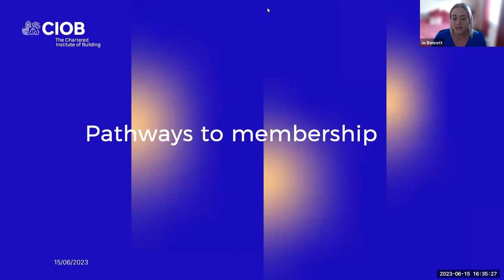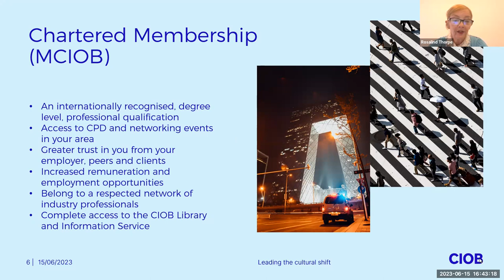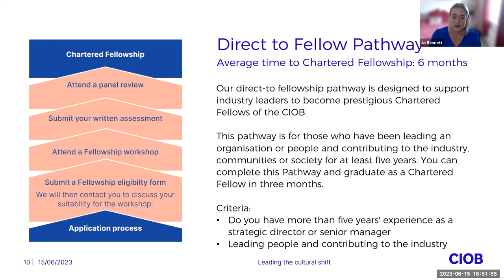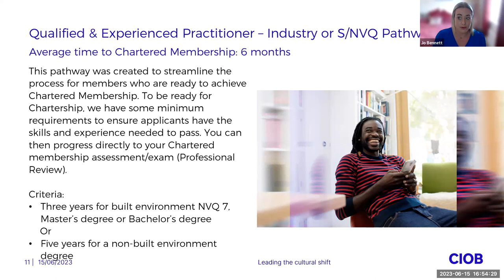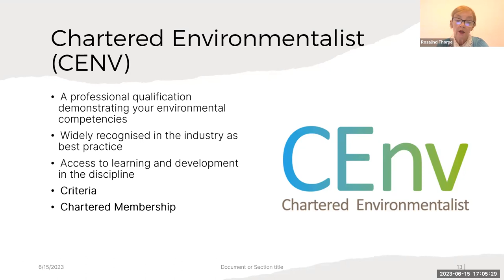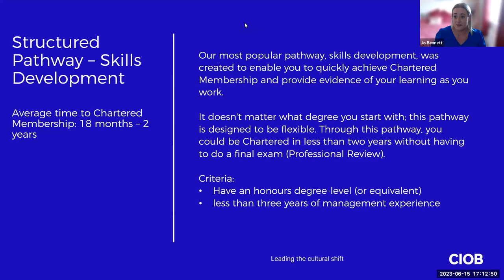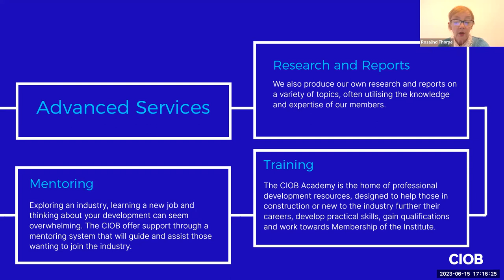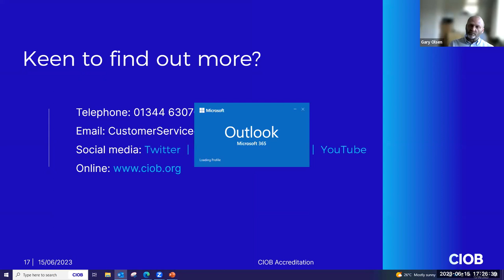How Chartered Institute of Building (CIOB) fellowship could benefit your business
MCIOB – we see those letters after many members names, but what do they actually mean, how do you get them, and does it benefit you to have the Chartered Institute of Building (CIOB)'s Chartered Membership (MCIOB) or Chartered Fellowship (FCIOB) status?

In this webinar CIOB Director of Education and Standards Rosalind Thorpe explains all of this and more, including routes into Fellowship for FMB members.

Gary Olsen, FMB Member and London Board President also talks about what benefits the CIOB brings to him and his business.